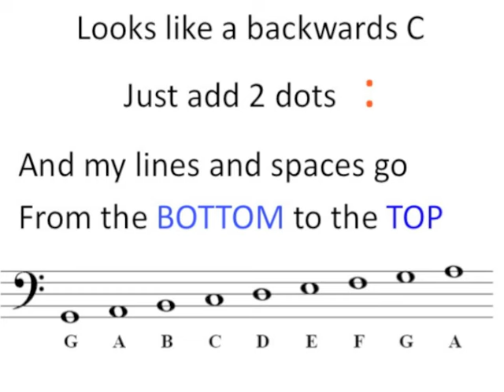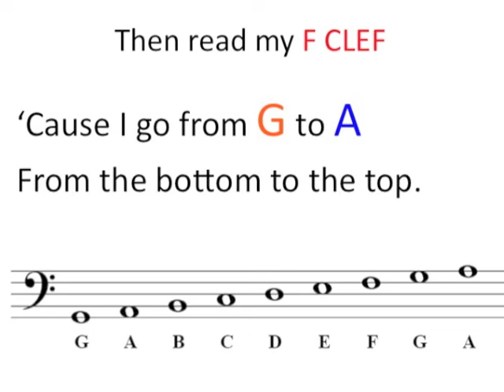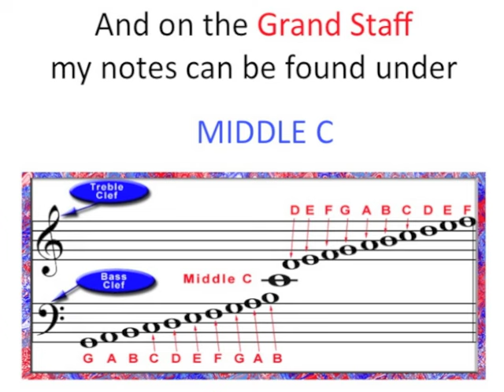All About That Bass (Clef)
An educational parody of Meghan Trainor's music "All About That Bass" that teaches the notes of the bass clef.